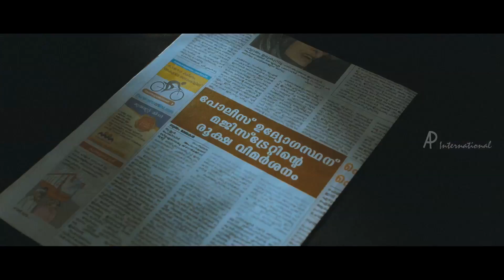Ginger Movie Scenes | Jayaram recollects past | Kadha Ariyatha Song | Title Credits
Jayaram Latest Movie 2017. Jayaram recollects past and Kadha Ariyatha Song in Ginger Movie Scenes. Ginger Malayalam Movie features Jayaram, Muktha George and Mallika. Directed by Shaji Kailas, produced by Jagadeesh Chandran, music by S P Venkatesh. Ginger Malayalam Movie also features Sudheesh, Jagadish, Suresh Krishna, Lakshmi Gopalaswamy, Kaviyoor Ponnamma.

Star Cast: Jayaram, Muktha George, Mallika, Sudheesh, Jagadish, Suresh Krishna, Lakshmi Gopalaswamy, Kaviyoor Ponnamma
Directed by: Shaji Kailas
Produced by: Jagadeesh Chandran
Cinematography: Raja Ratnam
Edited by: Zashi Qmer